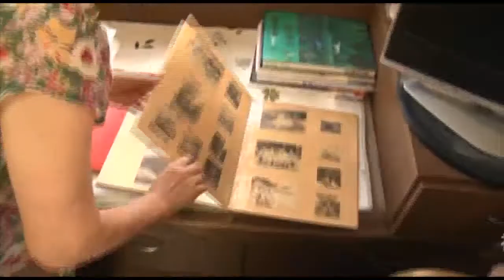被爆証言・東京都大田区